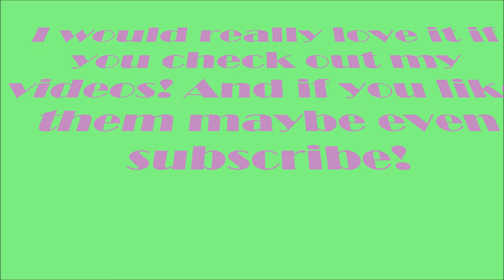My Channel's Trailer!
Hey everyone! I decided to make a trailer for my channel just letting anyone that is new and wants to see what I'm all about! So I hope you enjoy! :)